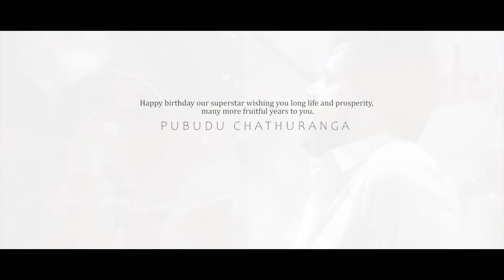Pubudu Chathuranga's Surprise Birthday Party | Official Video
Praveen D. Adhikari Films